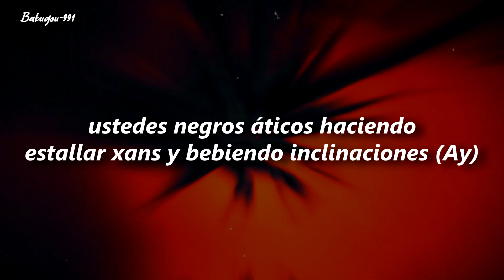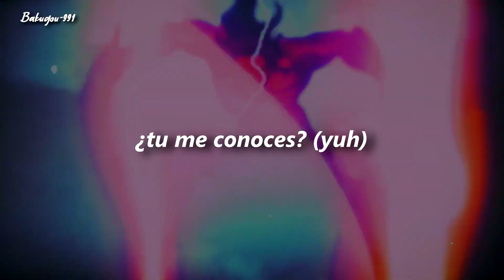ISRAEL! - DONKEY BONG (sub español)